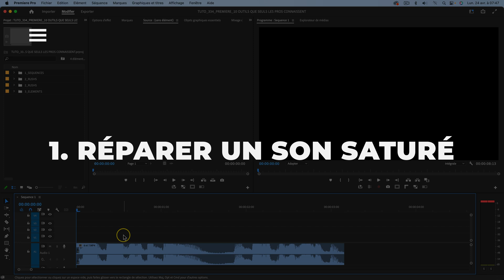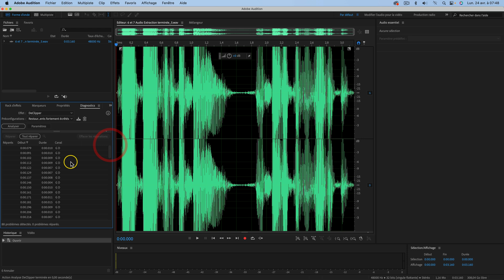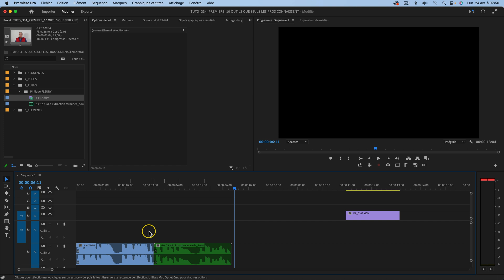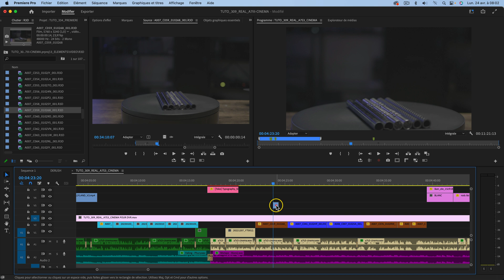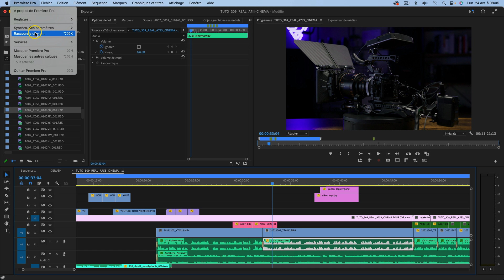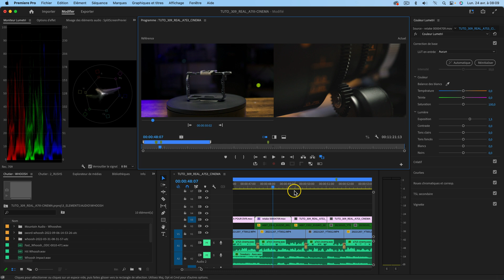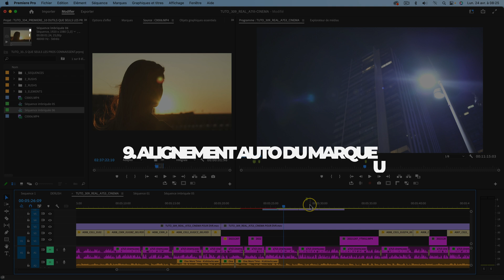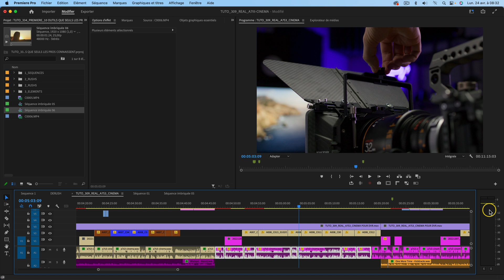10 outils SECRETS que seuls les PROS connaissent sur PREMIERE PRO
Découvrez 10 outils SECRETS que seuls les PROS connaissent sur PREMIERE PRO.

Vous souhaitez monter comme un pro et maîtriser les effets vidéo dans Adobe Premiere Pro ? Ne cherchez pas plus loin ! Ce tuto Premiere Pro vous dévoilera les astuces et techniques de montage utilisées par les professionnels pour améliorer vos compétences en montage vidéo.

Au programme de cette formation Premiere Pro :

Les effets Premiere Pro méconnus et comment les utiliser
Les techniques de montage pour optimiser votre workflow
Les astuces pour apprendre Premiere Pro plus rapidement
Le color grading pour donner un look professionnel à vos vidéos
Les effets vidéo Premiere Pro pour créer des transitions fluides et dynamiques
Les techniques de montage spécifiques pour monter sur Premiere Pro
Comment utiliser les outils Adobe Premiere Pro pour un montage vidéo de qualité
Un Adobe Premiere Pro tutorial complet pour vous aider à maîtriser les effets et les techniques
Que vous soyez débutant ou que vous cherchiez à approfondir vos compétences en montage vidéo et Adobe Premiere Pro, ce tuto effets Premiere Pro est fait pour vous. N'attendez plus et rejoignez-nous pour apprendre à monter comme un pro avec les techniques et astuces dévoilées dans ce tuto montage vidéo !

Au programme :

00:00 Introduction
00:36 Réparer un son saturé
01:38 Luts de conversion
02:06 Marqueur allongé
02:25 Définir sur la taille
02:53 Coller les attributs
03:31 Vue de comparaison
04:23 Système de prévisualisation
04:57 Combiner stabilisation et vitesse
05:33 Alignement auto du marqueur
05:53 Crête maximale
06:33 Conclusion